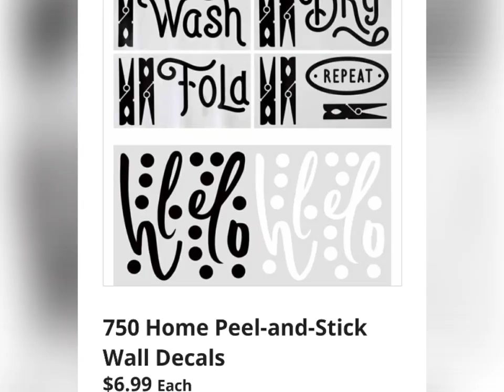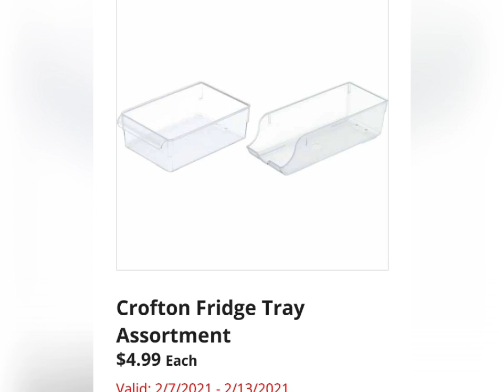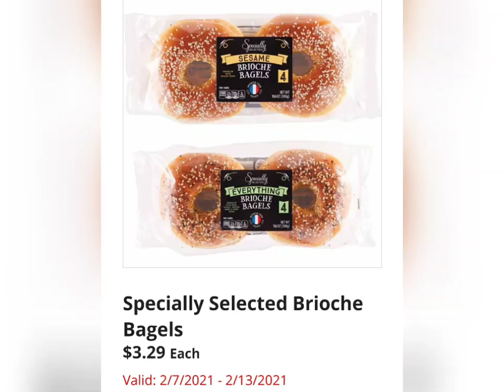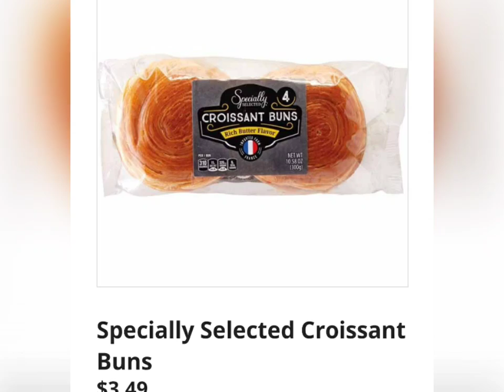ALDI * INCREDIBLE NEW ITEMS 2/7/2021- 2/13/2021 MY AD STARTS ON SUNDAYS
My Aldi Ad starts on Sundays!
Please check your local Flyer to find out if your stores sale starts on Sunday or Wednesday.

This week is going to be a great week! Really great Values on several items.